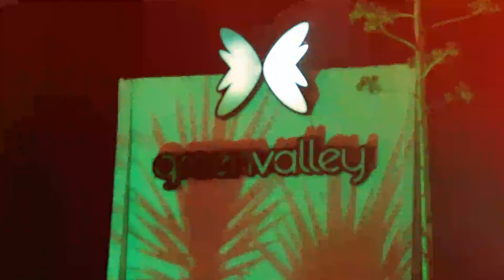GREEN VALLEY COM ABNER ELIAS